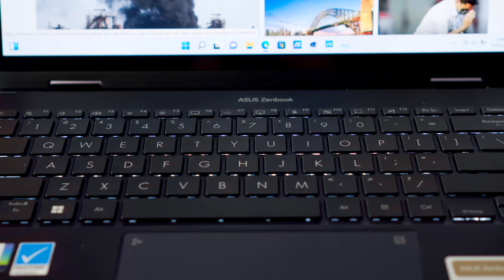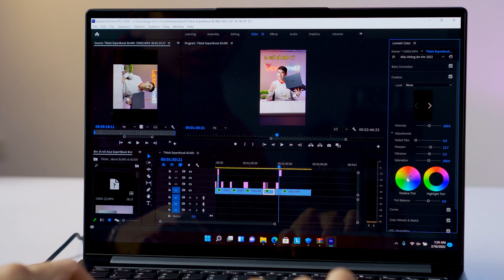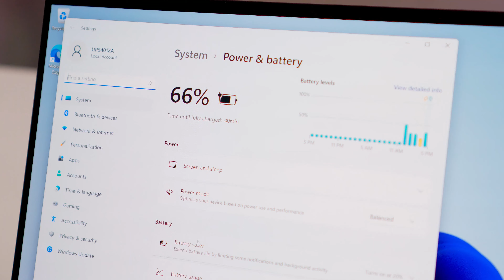Cách chọn Laptop văn phòng CHUẨN 2022 - 5 Tiêu chí quan trọng | LaptopWorld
Để Laptopworld liệt kê giúp bạn 5 tiêu chí cần thiết để chọn được 1 chiếc laptop văn phòng 2022 ưng ý nhé! Xem video ngay thôi nào.

00:00 Intro
00:24 Mỏng nhẹ - Linh hoạt
01:18 Bàn phím - TouchPad
04:03 Màn hình
05:27 Cấu hình - Hiệu năng
07:54 Pin - Cổng kết nối
09:05 Like và Subsrcibe giúp mình nha